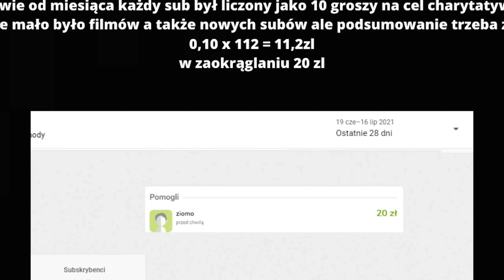POWAŻNE NEGOCJACJE DYCHY Z EMS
Niestety wstęp trochę mi się przyciął w montażu więc poniżej wklejam cały tekst
Prawie od miesiąca każdy sub był liczony jako 10 groszy na cel charytatywny
Troche mało było filmów a także nowych subów ale podsumowanie trzeba zrobić
0,10 x 112 = 11,2zl
w zaokrąglaniu 20 zl

►Kontakt przez discord - ziomo#6976